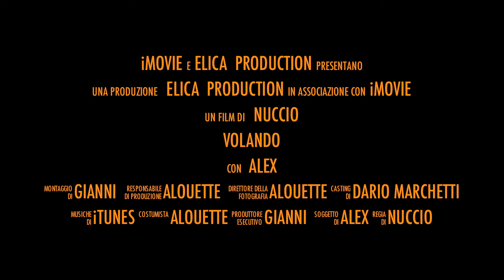Alex in elicottero